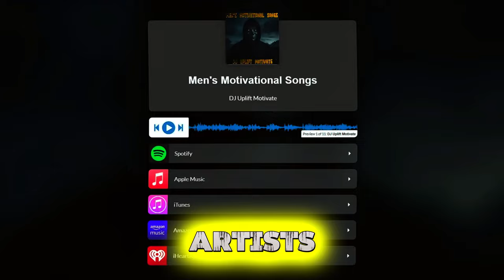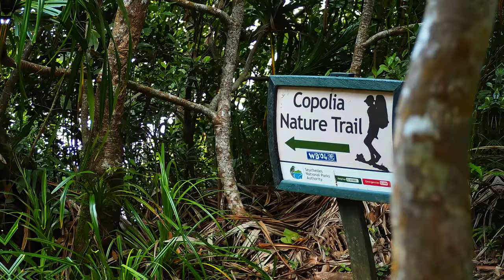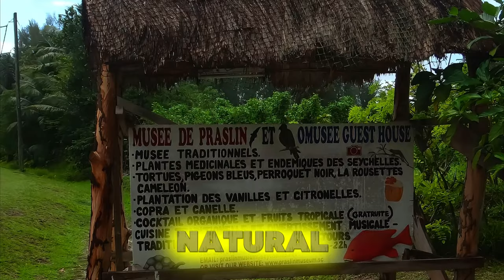Places to Visit in Seychelles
Top 20 Attractions of Seychelles | A Journey Through Paradise

Join us on an unforgettable adventure through the tropical paradise of Seychelles, where crystal-clear waters, stunning beaches, and lush rainforests beckon. In this video, we uncover the top 20 must-visit places that showcase Seychelles’ unparalleled natural beauty and vibrant culture.

00:00 Introduction:
Discover the pristine beauty of Seychelles, an island nation where turquoise waters meet powdery white sands. From iconic beaches to rich biodiversity, this paradise is a dream destination for nature lovers and adventure seekers.

01:01 Anse Source d'Argent:
Visit one of the most photographed beaches in the world, Anse Source d'Argent on La Digue Island.

01:29 Vallée de Mai Nature Reserve:
Explore the UNESCO-listed Vallée de Mai on Praslin Island, where ancient coco de mer palms create a unique forest ecosystem.

02:02 Anse Lazio:
Relax at the breathtaking Anse Lazio, a picture-perfect beach on Praslin. With its golden sands and azure waters, it’s the ideal spot for swimming, snorkeling, or simply basking in the sun.

02:35 Curieuse Island:
Embark on an adventure to Curieuse Island, home to giant Aldabra tortoises and rich marine life. Hike through mangroves, visit a former leper colony, and enjoy snorkeling along pristine coral reefs.

03:09 Aldabra Atoll:
Discover Aldabra Atoll, a UNESCO World Heritage Site teeming with endemic species.

03:44 Morne Seychellois National Park:
Venture into Morne Seychellois National Park on Mahe Island, where hiking trails lead through lush forests to panoramic viewpoints of the island’s coastlines and granite peaks.

04:19 Cousin Island:
Explore Cousin Island, a protected nature reserve brimming with seabirds, nesting turtles, and rare wildlife.

04:52 Silhouette Island:
Escape to the secluded Silhouette Island, known for its luxury resorts and untouched wilderness.

05:25 Aride Island:
A paradise for birdwatchers, Aride Island is home to one of the most important seabird colonies in the Indian Ocean.

06:01 La Digue Island:
Experience the charm of La Digue, where traditional ox carts and bicycles are the preferred modes of transport. Visit the iconic beaches and explore the island’s rich culture.

06:35 Victoria Market:
Immerse yourself in the vibrant flavors of Victoria Market, where fresh produce, local crafts, and Seychellois street food await. A cultural hub in the heart of Mahe Island’s capital.

07:09 Beau Vallon Beach:
Relax at Beau Vallon Beach, Mahe’s most popular beach. Perfect for water sports or soaking up the sun, this lively spot is a favorite among locals and tourists.

07:42 Sainte Anne Marine National Park:
Dive into the crystal-clear waters of Sainte Anne Marine National Park, where colorful coral reefs and abundant marine life make for unforgettable snorkeling and diving experiences.

08:17 Seychelles Natural History Museum:
Discover Seychelles’ rich natural history at the Seychelles Natural History Museum.

08:56 Moyenne Island:
Visit Moyenne Island, a nature reserve dedicated to conservation. Explore the island’s trails and meet giant tortoises while learning about local conservation efforts.

09:28 Seychelles National Botanical Gardens:
Stroll through the lush Seychelles National Botanical Gardens, home to exotic plants, giant tortoises, and endemic species.
10:01 Copolia Trail:
Hike the Copolia Trail for stunning views of Mahe’s coastline and nearby islands. This scenic hike takes you through rainforests and granite outcrops for an unforgettable adventure.

10:29 Craft Village:
Discover Seychellois culture at the Craft Village, where local artisans showcase handmade crafts. Explore traditional crafts, including basket weaving and coconut husking.

11:00 Praslin Museum:
Step into the past at the Praslin Museum, where exhibits highlight the island’s history, culture, and biodiversity. A must-see for history buffs and nature enthusiasts.

11:32 Sunset Cruise:
End your Seychelles adventure with a magical sunset cruise. Sail past secluded coves and granite cliffs as the sun sets over the Indian Ocean, creating a perfect end to your journey.

12:03 Conclusion:
Thank you for joining us on this incredible journey through Seychelles’ top attractions.